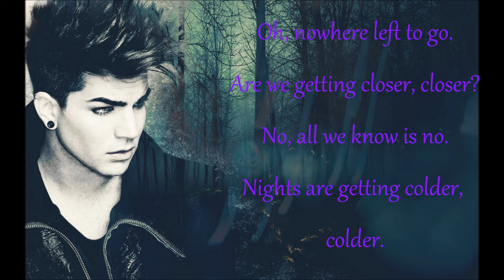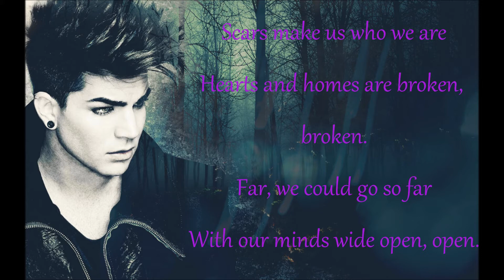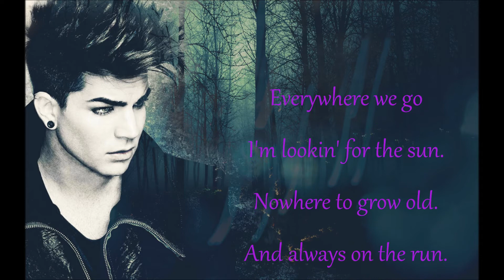outlaws of love adam lambert lyrics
adam lambert outlaws of love lyrics from tresspassing